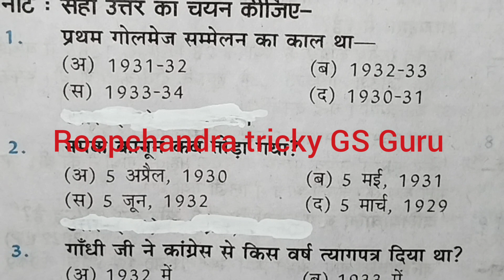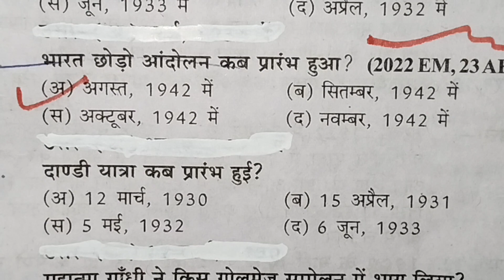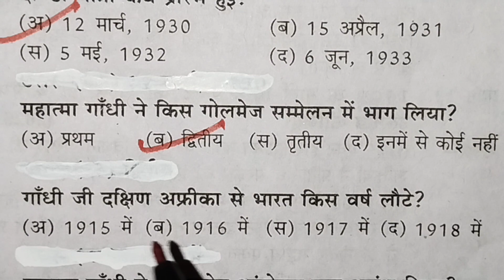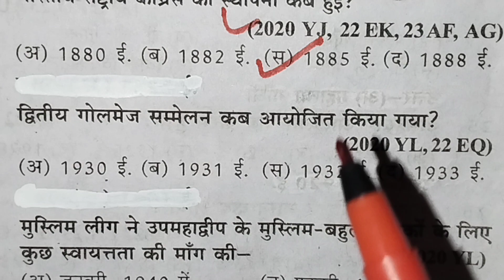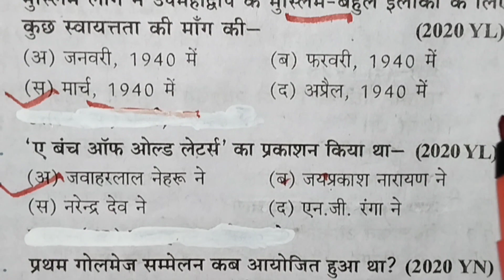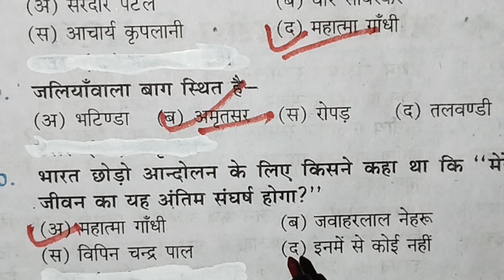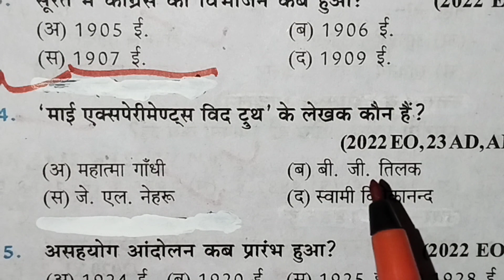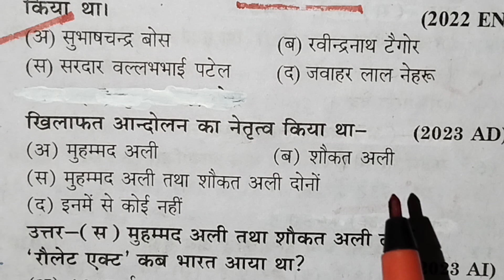Class 12th history ke important objective question |कक्षा 12 इतिहास के महत्वपूर्ण बहुविकल्पीय प्र.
Class 12th history ke very important objective question #

कक्षा 12 इतिहास के महत्वपूर्ण बहुविकल्पीय प्रश्न